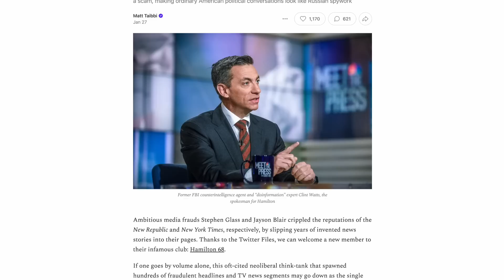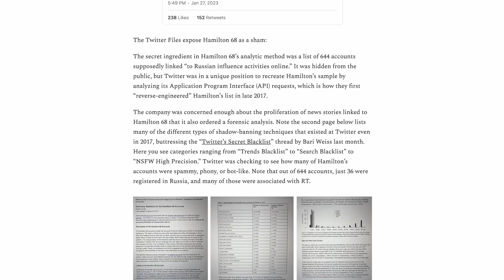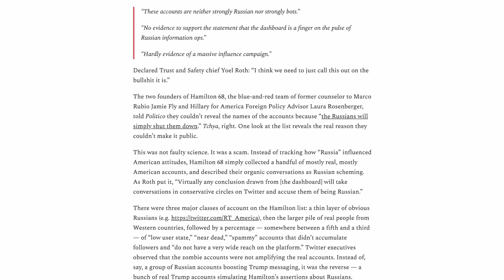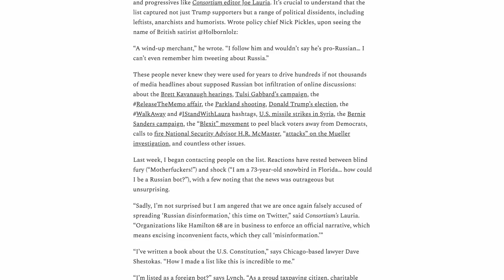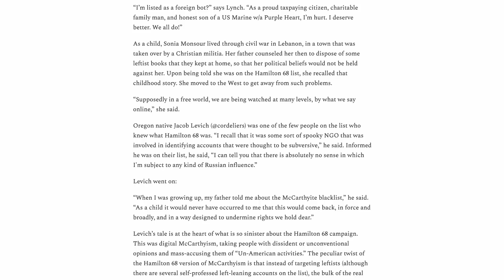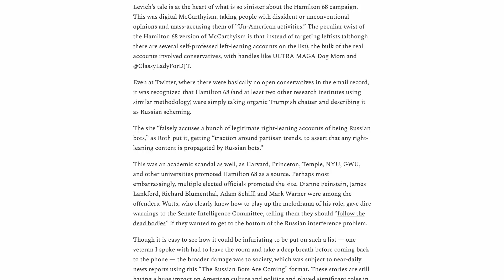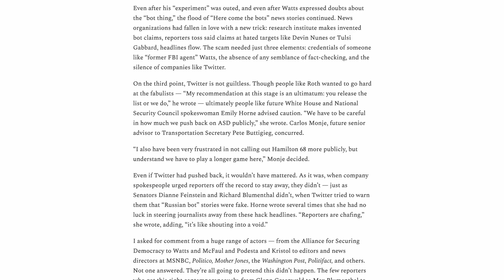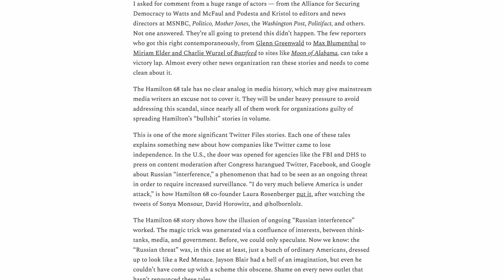Move Over, Jayson Blair: Meet Hamilton 68, the New King of Media Fraud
The Twitter Files reveal that one of the most common news sources of the Trump era was a scam, making ordinary American political conversations look like Russian spywork

By Matt Taibbi
Narrated by Jared Moore
Thumbnail Art by Daniel Medina

Find more at Taibbi.Substack.Com